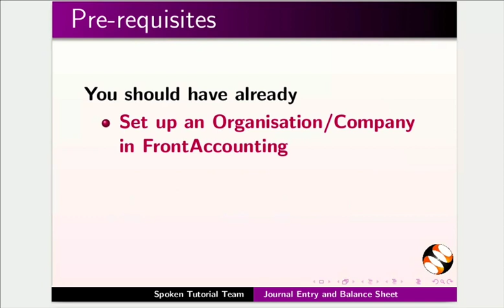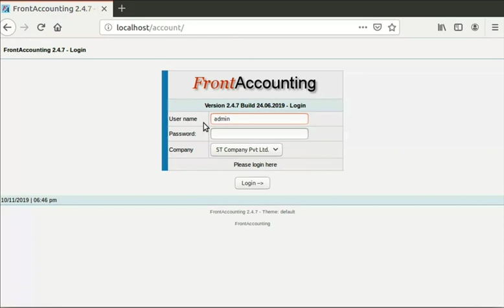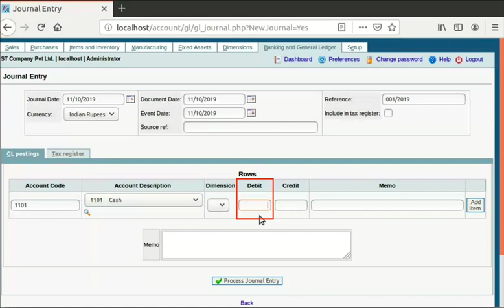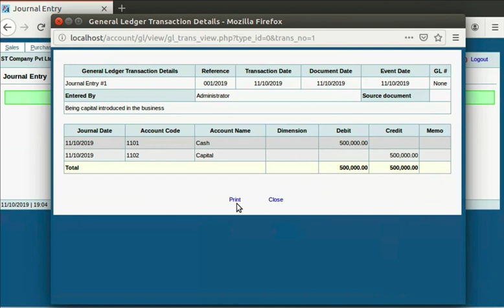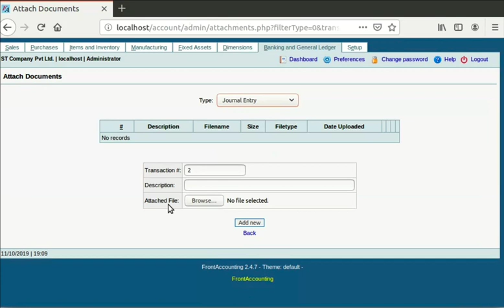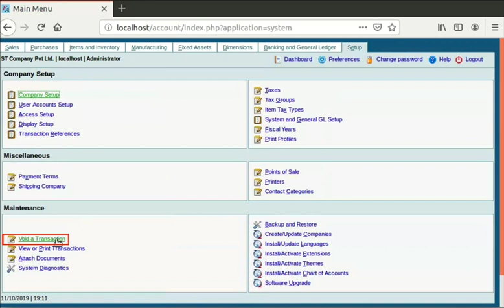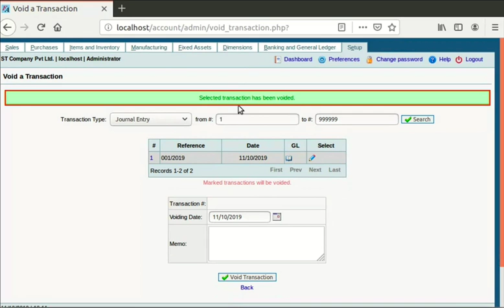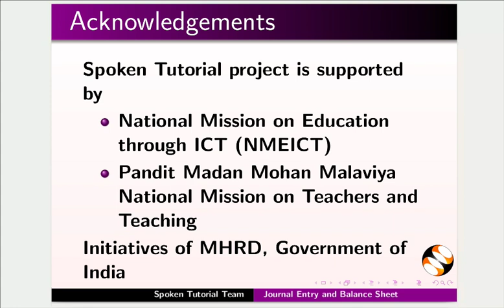Journal Entry and Balance Sheet in FrontAccounting - English